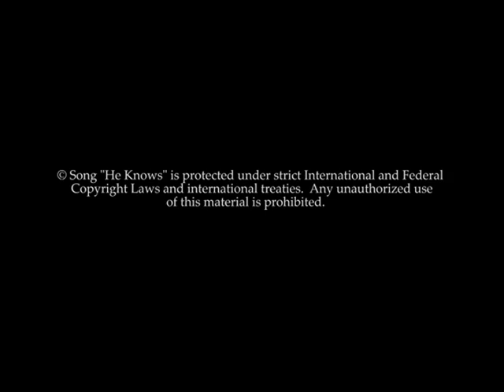He Knows song written and sung by Kathryn Adams video by Scott Eckley Impromptuproductions.com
GOD CREATED YOU!  HE KNOWS YOU!  LOVES YOU!  HE'S GOT THIS!